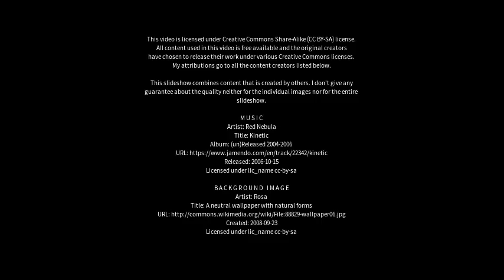Best places to visit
Best places to visit - Salo (Finland) Best places to visit - Slideshows from all over the world - City trips, nature pictures, etc.